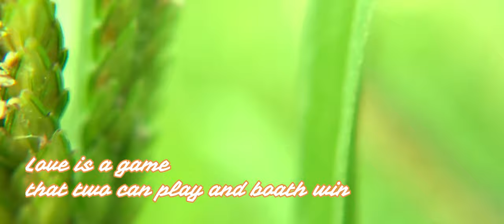insets photography / macro photography / View sexual intercourse in insects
I shoot this with my mobile motorola one vision with skyvik signi 20x macro lence..